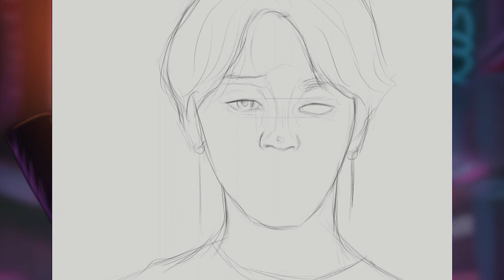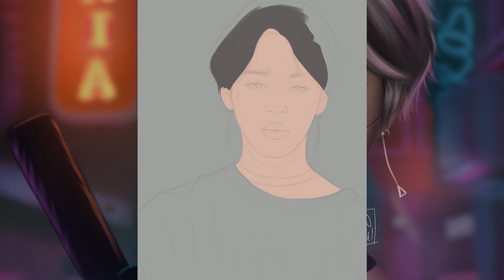subject 21 I timelapse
in a world where cyborgs intermingle with humans, jimin is a rogue robot hiding away from the government because he refuses to take part in everything that happens behind the scenes.

heavily inspired by the cyberpunk aesthetic and neon lights. i was listening to the whole soundtrack of spiderverse to get in the mood for this painting. i referenced the background as well from a photo i found on pinterest. i've been trying to find the op but i can't so please let me know so i can credit properly.